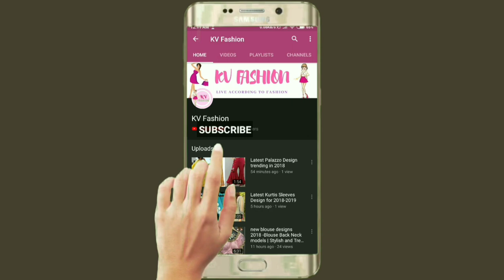Latest Bridal Gold Haram&Necklace designs | Latest Light Weight Jewellery | KV Fashion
Latest Gold Necklace Designs In 20 Grams are shown in this video. simple and Light Weight Necklace Designs made of 22 carat gold look fabulous with their unique patterns. Women love to wear these gold necklaces due to the designer models. youcab pair them with your gold jewellery for completing the look.